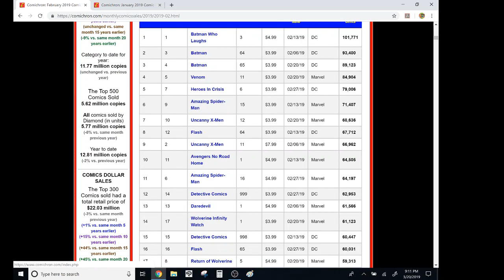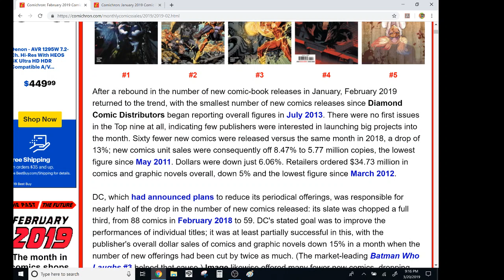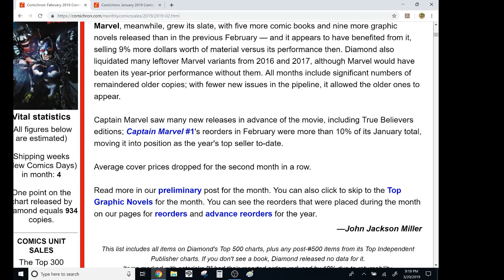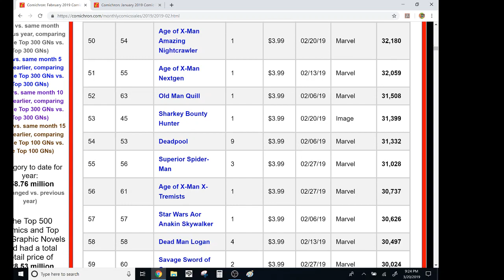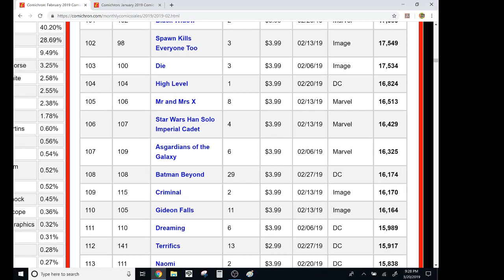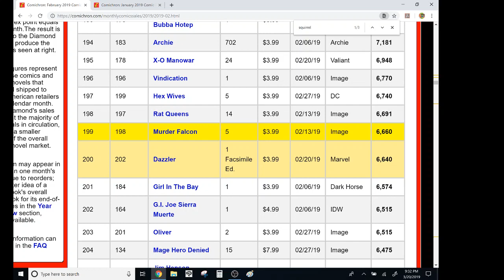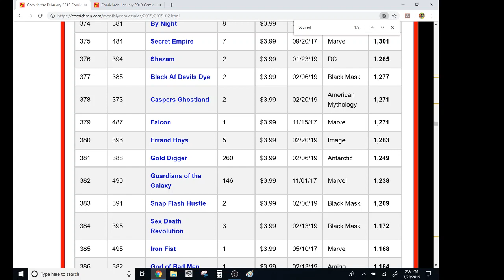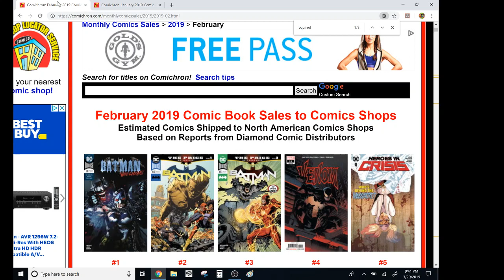FEB 2019 Comichron Sales Figures- Unit & Dollar Sales BOTH Down! Twitter Clowns Kill Comics Industry